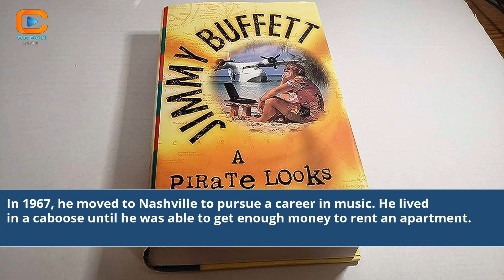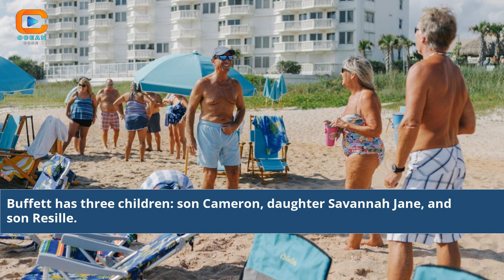Jimmy Buffett Family History